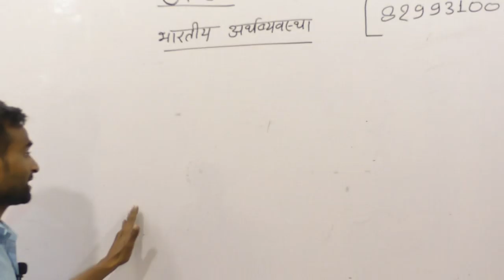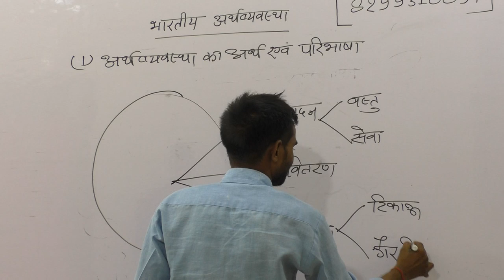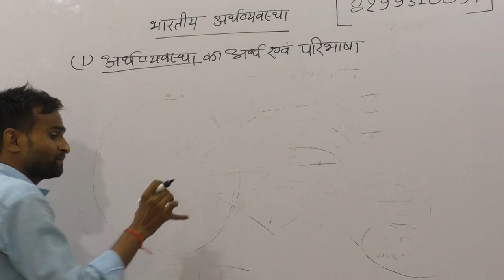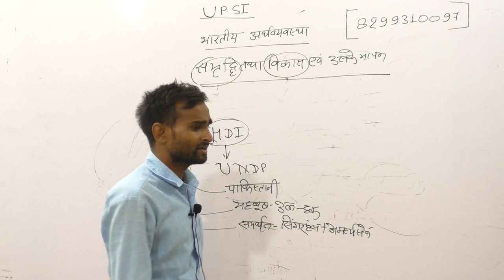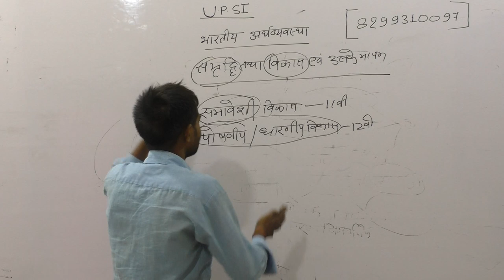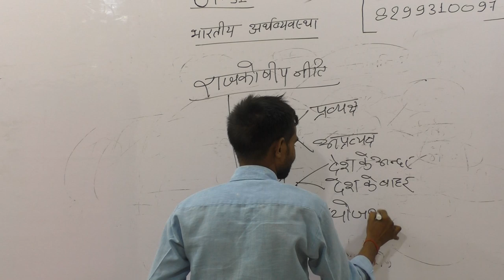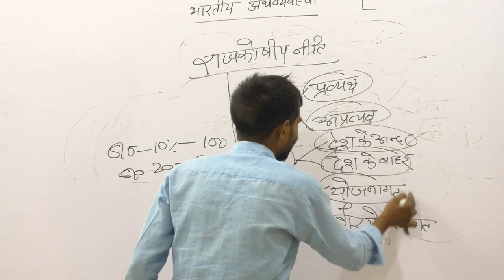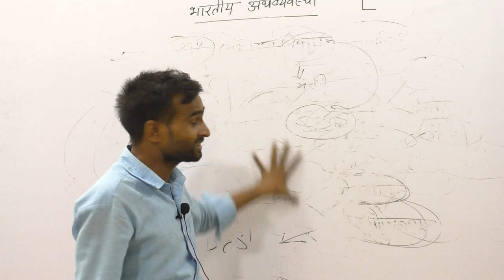अर्थशास्त्र||UP SI Bharti 2019||UP- SI 2019 अब वर्दी दूर नहीं.||NEW BATCH Economics in Hindi